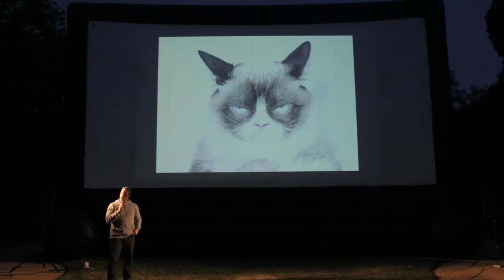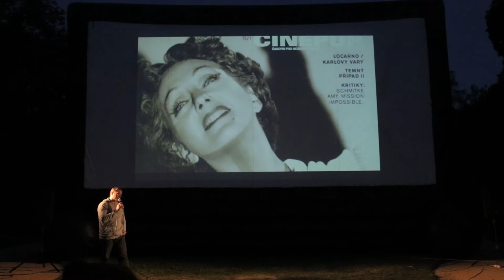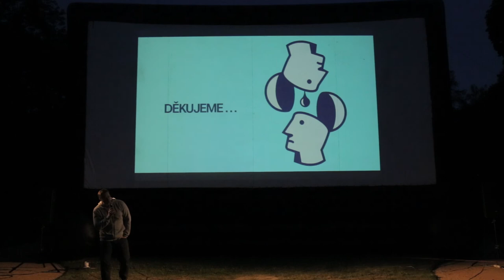Kamil Fila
Filmový kritik, který se (podle bulvárních článků) málem popral s několika režiséry a rozplakal mnoho herců a hereček, protože má filmy raději než oni. Vystudoval Teorii a dějiny filmu a audiovizuální kultury v Brně. Psal pro časopisy Cinema a Cinepur, deník Aktuálně.cz a týdeník Respekt. Momentálně provozuje vlastní web Ještě větší kritik, než jsme doufali, jehož jméno se inspirovalo nechvalně proslulým snímkem s Luďkem Sobotou Ještě větší blbec, než jsme doufali. Točí také videorecenze pro pořad (Za)biják Kamila Fily. Získal novinářskou cenu Křepelka a přednáší na různých školách lekce kritického psaní. Ve volném čase se věnuje silovému tréninku, aby ustál přímou konfrontaci s dotčenými tvůrci.